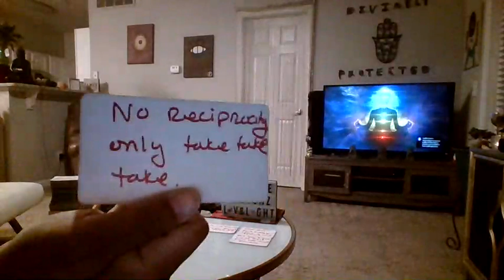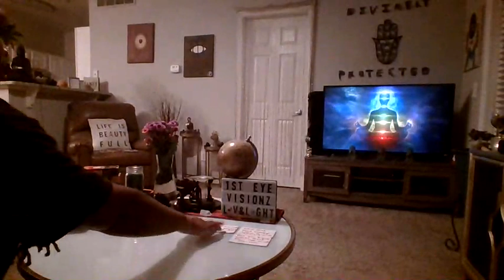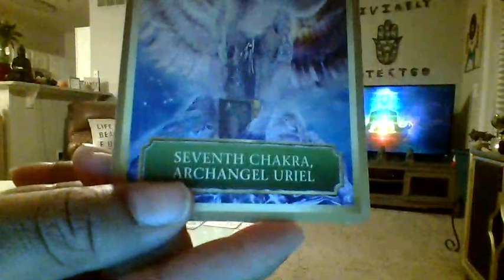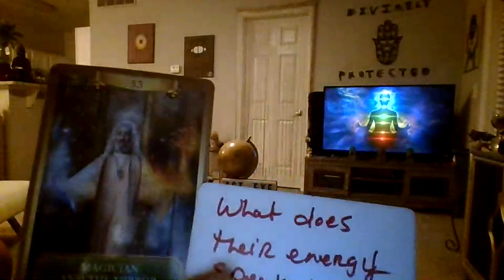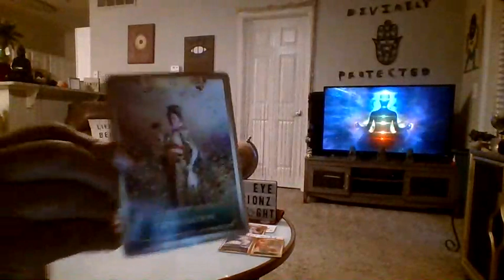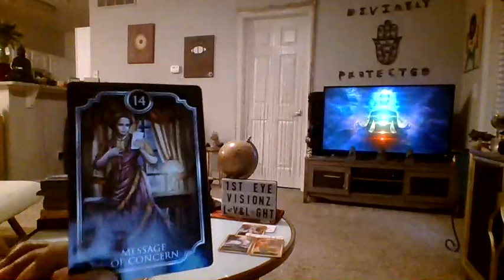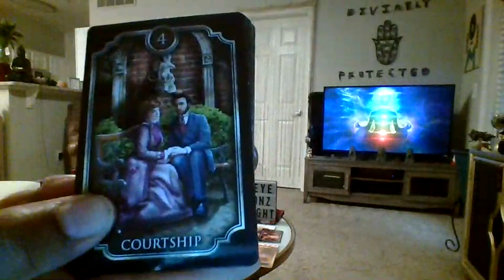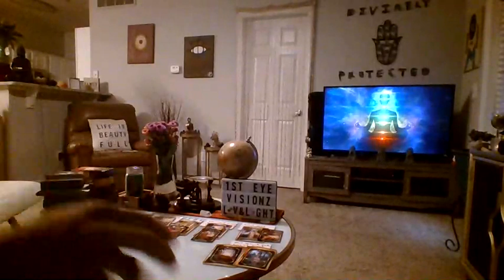✨IF U👀THIS MSG ITS 4 UWUTEVA WASNT GROWING WAS DEAD-U LEFT THT TOXIC SHXT FOUND PEACE 😌& THEY🤬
Collective Inner G

*ASE*